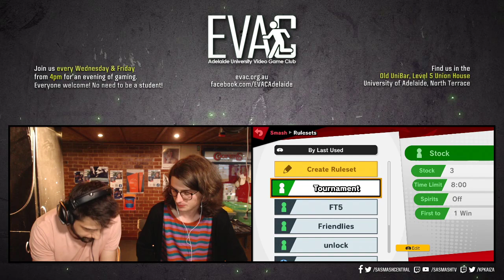EVAC 5/12/19 - SSBU - Ari (Ike) vs Vivi (Bowser)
Streamed on 5/12/19 from EVAC @ Adelaide Uni, Level 5 Union House